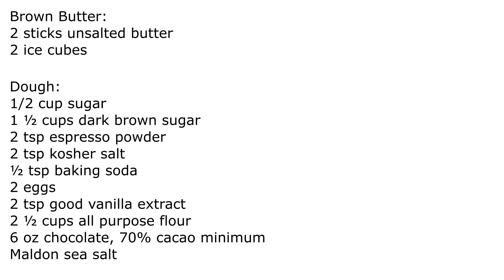48 Hour Chocolate Chip Cookies- Trying Alvin Zhou's recipe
I tried Alvin Zhou's 48 hour chocolate chip cookie with brown butter and toffee chunks. The cookie is soft and chewy on the inside and crispy on the outside. The taste only enhances the longer you let it rest before baking, so follow the 48 hour rule with the rested cookie dough.

INGREDIENTS

Toffee:
1 stick unsalted butter
1 cup light brown sugar
1 tsp kosher salt

Brown Butter:
2 sticks unsalted butter
2 ice cubes

Dough:
1/2 cup sugar
1 ½ cups dark brown sugar
2 tsp espresso powder
2 tsp kosher salt
½ tsp baking soda
2 eggs
2 tsp good vanilla extract
2 ½ cups all purpose flour
6 oz chocolate, 70% cacao minimum
Maldon sea salt